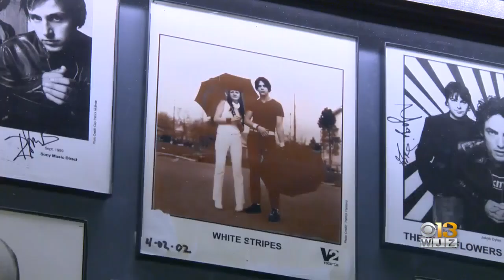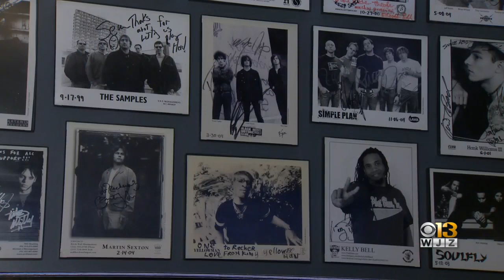The Recher Theatre To Reopen Its Doors For Concerts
For the first time in eight years, concerts are coming back to Towson.